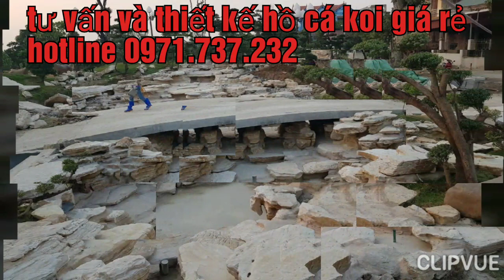Thiết kế và thi công hồ cá koi | Tư vấn và làm hồ cá koi, tiểu cảnh, sân vườn giá rẻ! 0971.737.232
Shop chúng tôi chuyên thi công và thiết kế hồ cá koi, tiểu cảnh, sân vườn đẹp, chuyên nghiệp, đặc biệt giá cực rẻ!

Với nhiều năm kinh nghiệm tư vấn và thiết kế dưới đây có vài mẫu cho khách hàng xem tham khảo nhé

Tặng thêm cá koi nếu làm xong hồ!

Có nhiều ưu đãi đặc biệt! Nhanh tay nhé!

Nguyễn Kiệm Gò Vấp